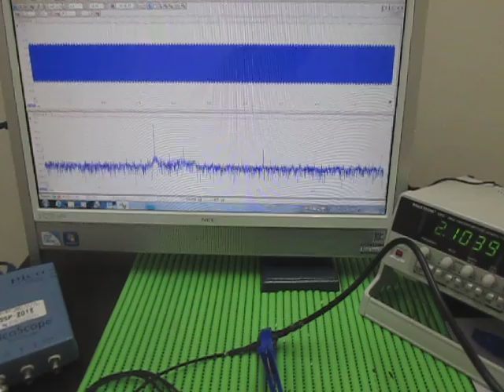超音波‹応用›実験 Supersonic wave experiment